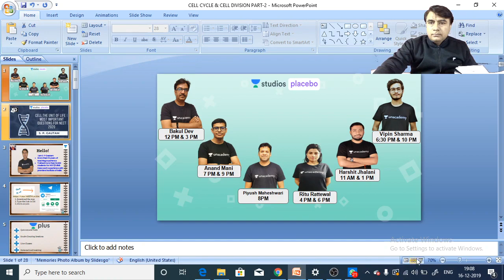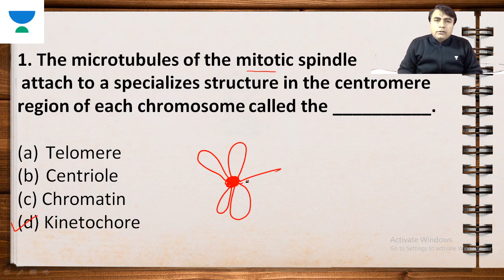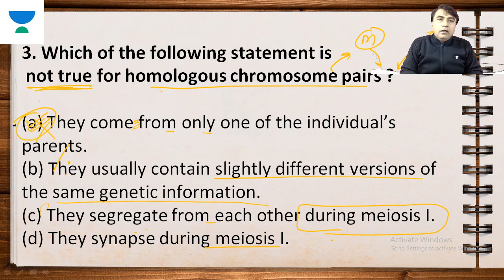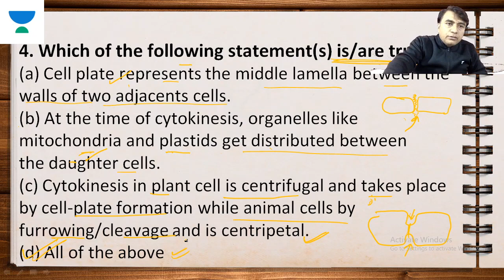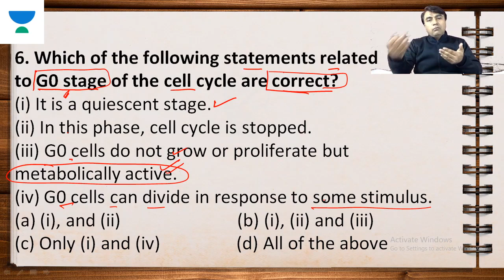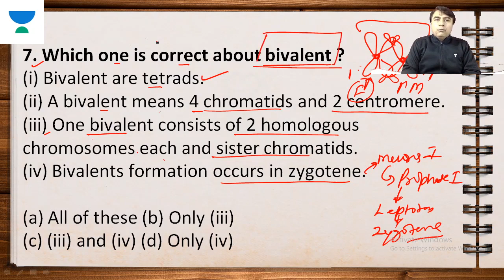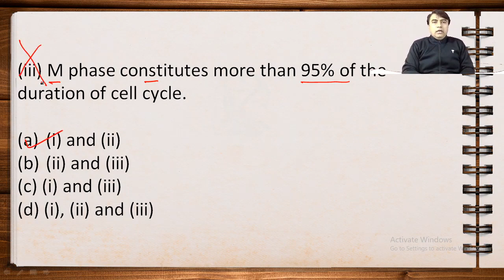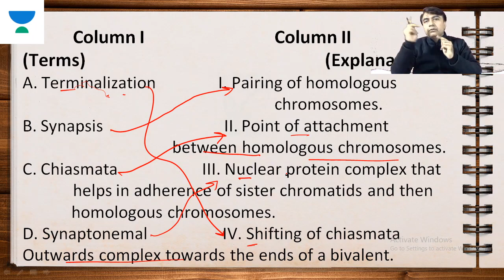L11: Cell: The Unit of Life | Most Important Questions for NEET 2020 | S.P. Gautam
S.P. Gautam and other top educators are teaching live on Unacademy Plus.

This lesson starts with a discussion on Cell : The Unit of Life Part-3. It is very important for NEET 2020. In this lesson, S.P. Gautam shares his various preparation strategy along with examples which will help you to crack the exam.

Unacademy Plus Subscription Benefits:

1. Learn from your favorite teacher
2. Dedicated DOUBT sessions
3. One Subscription, Unlimited Access
4. Real-time interaction with Teachers
5. You can ask doubts in a live class
6. Limited students
7. Download the videos & watch offline